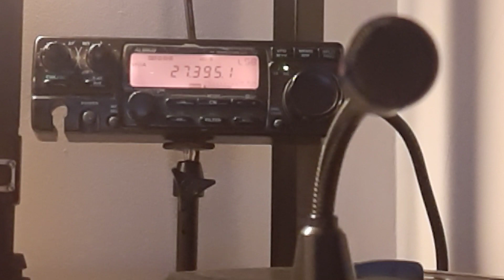Malopolska USA Virginia 2WR080/M David Appomattox skip to southern Poland "Bigfoot" Krakow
2 WR080  David akip to southern Poladn 161AZ77 Adrian  QTH Krakow